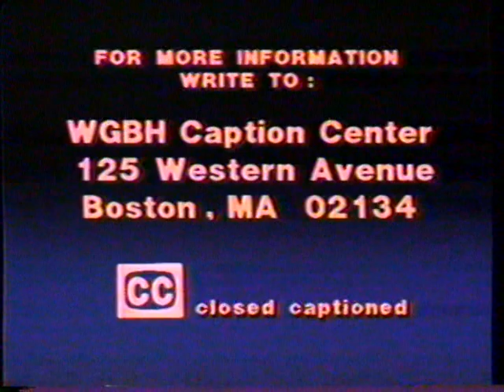5/2/1984 WVIA Channel 44 Promos "Celebration Music in the Gap" Scranton Wilkes-Barre Hazelton PA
This clip aired on May 2nd, 1984. It aired between the broadcast of the "The Complete Gilbert & Sullivan" and "Murder, My Sweet" on WVIA Channel 44 in Scranton Wilkes-Barre Hazelton PA. WVIA Channel 44 is the PBS station in Scranton Wilkes-Barre Hazelton PA.